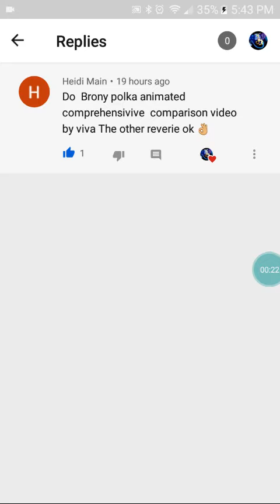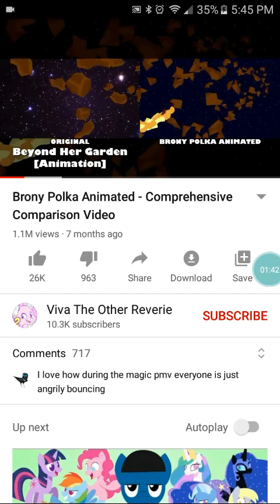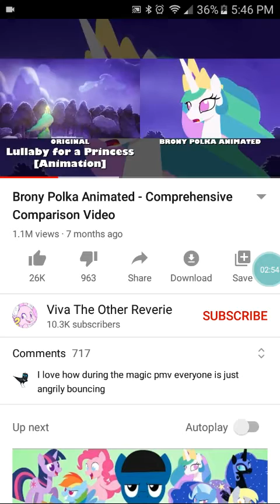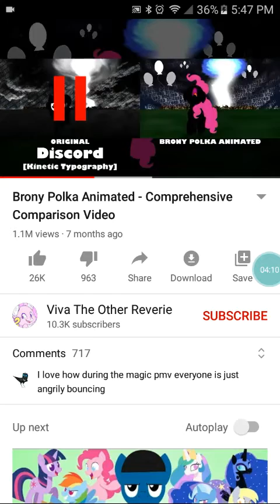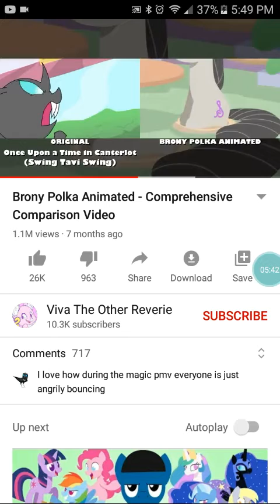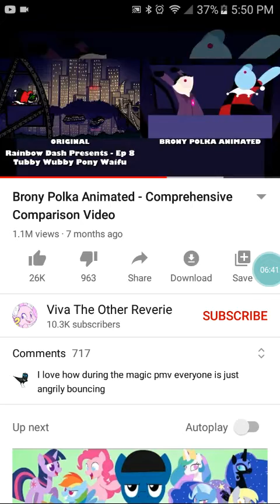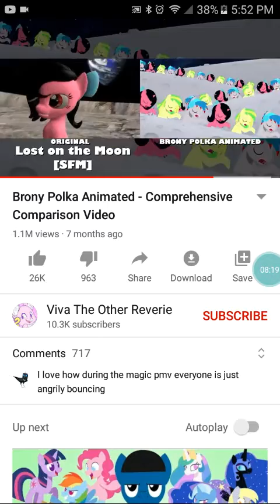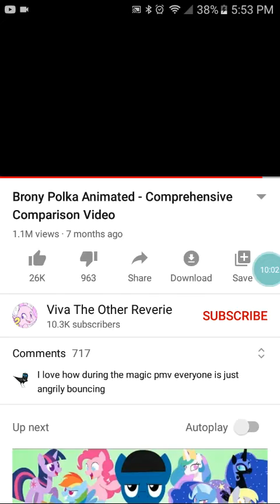Ask Bronzite (my Steven Universe OC) part 55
Ask your questions in the comments please! :3